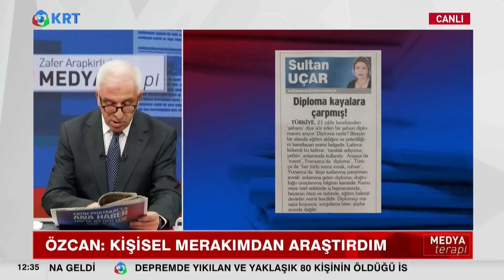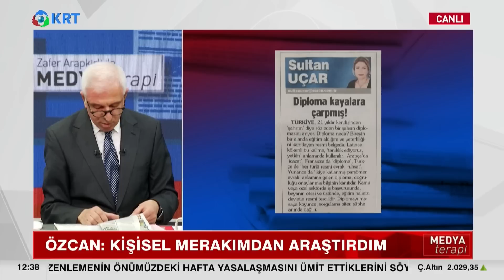Erdoğan'ın Diploması Tartışmasına Yeni Katkılar | Zafer Arapkirli | Medyaterapi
Zafer Arapkirli "Medyaterapi" Programında Erdoğan'ın Diploması Tartışmasını Yorumladı.

1_ Beyaz Tv'de Skandal: Canlı Yayında Cin Çıkarma Seansı Yaptılar! | KRT Haber

2_AKP'ye Yakın Anket Firmasından Tokat Gibi Sonuç! ORC Araştırma Anket Sonuçlarını Açıkladı! | Haber

3_Sedat Peker'in Son İddiaları 'Fotoğraflarla' Doğrulandı! Seçil Özer KRT Ana Haber

4_Erdoğan'ı Bile Dinlemediler Süleyman Soylu'yu Yuhladılar! | Oğuz Demir Sana Faydası Ne KRT TV

5_Soylu'nun İşaret Ettiği Emniyet Genel Müdür Yardımcısı Meydan Okudu! | Gün İzi

6_Erdoğan ve İmamoğlu İftar Sofrasındaydı! İkisi Arasındaki Fark! | KRT Haber

7_Erdoğan Hasta, Binali Yıldırım’ın Helikopteri Acil İniş Yaptı! AKP'de Ne Oluyor KRT Haber

8_Sedat Peker AKP'nin 2. Adamını İfşa Etti! 'Sana Saygı Duyuyorum!' Dedi! KRT Haber

9_Sedat Peker'den Dikkat Çeken "Ümitcan Uygun" İddiası | Hafta Sonu Haber

10_Erdoğan 'Gücünüz Yetiyorsa Gelin Yıkın' Demişti! Danıştay Savcısı 'Kaçak' Dedi! | KRT Haber